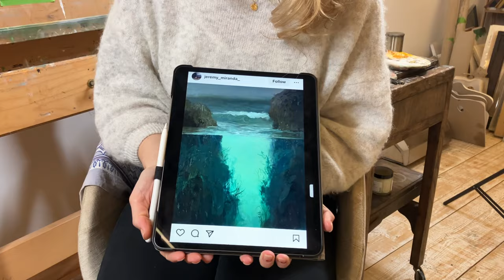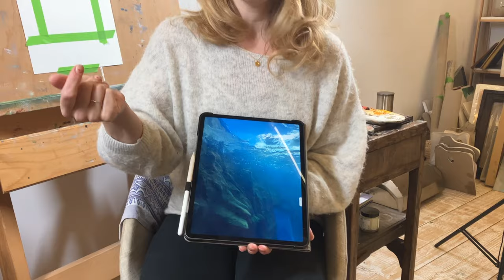Feeling Overwhelmed by Social media? Oppressed by the Algorithm? Screenshot Challenge!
SCREENSHOT CHALLENGE!
Screenshots on your phone you loose to the abyss of techno hoarding? We’ve got you covered this week!
Found one of the many screenshots I collect and never do anything with - this one a lovely painting on Instagram by Maine Artist amazing artwork! And I thought I’d do a little study to help kickstart my sketchbook research practise!
I worked on Arches Oil paper with Michael Harding oils and MH Miracle Medium and Oil medium!

Jessie x